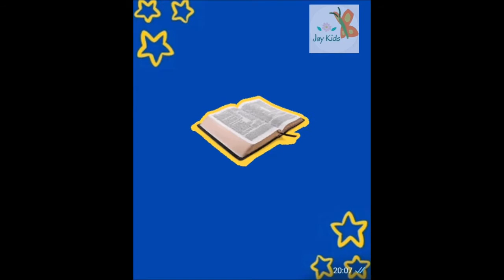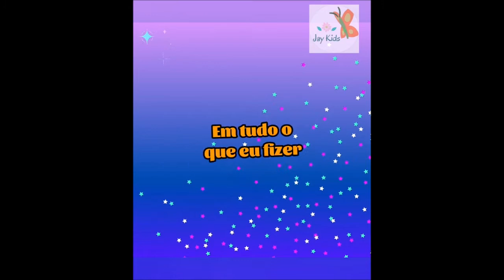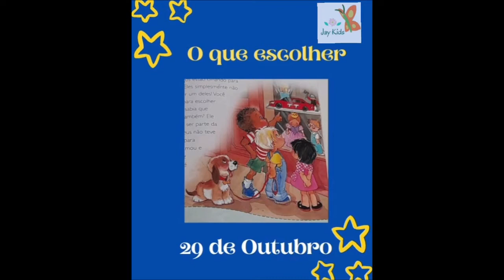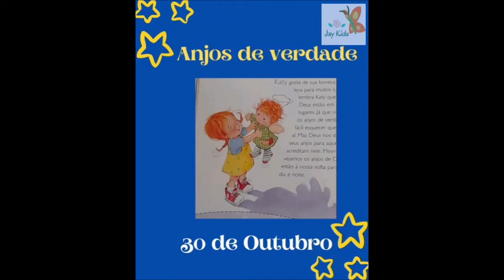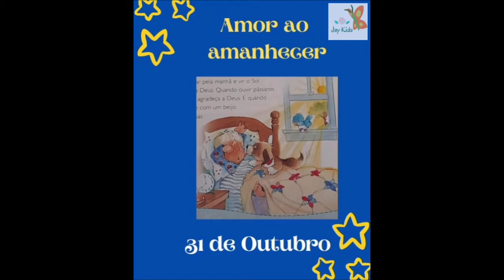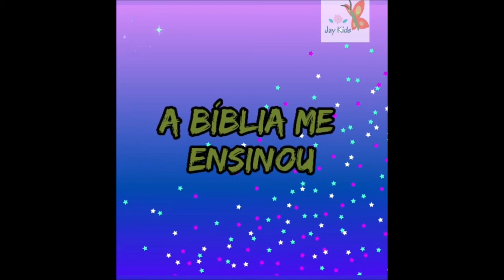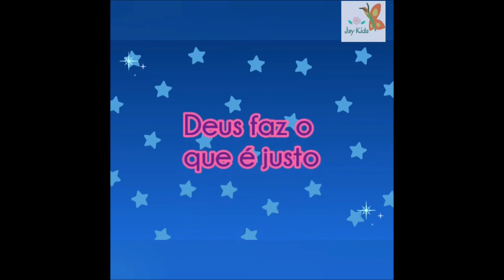Maratona Hora de Dormir! Dia 28 de Outubro à 5 de Novembro Devocional infantil Jaykids hora de dormi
Maratona Hora de Dormir! Dia 28 de Outubro à 5 de Novembro Devocional infantil Jaykids hora de dormir sono bebê

Jay Kids Devocional infantil historinha bíblica

Se você gosta do nosso conteúdo e quer ajudar o canal a crescer, deixe sua doação!